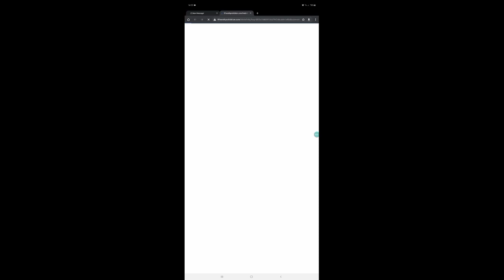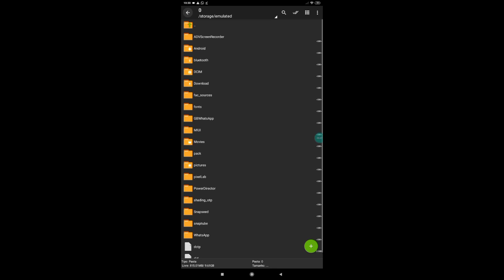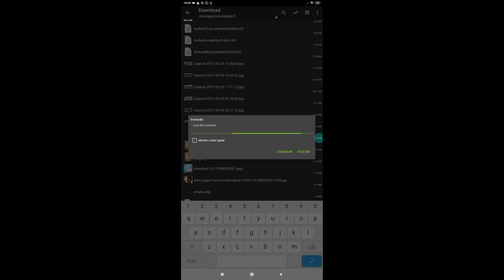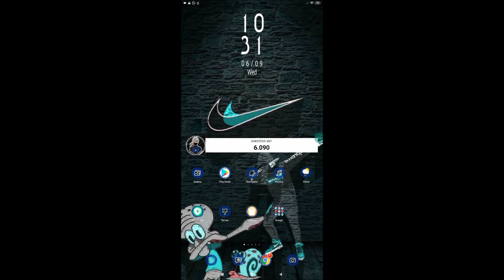CUSTOM DA NOVA ATUALIZAÇÃO DO FREE FIRE SEM LAGS COM SKIN E SEM SKIN ENTRANDO NA RANK PARA FF LITE!!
CUSTOM COM SKIN E SEM SKIN TROPINHA VÍDEOS TODOS OS DIA AQUI NO CANAL
SÓ CUSTOM ATUALIZADA PARA FREE FIRE ULTRA LITE SINISTROS SNT

ATENÇÃO 🛑
♦️se escrevam

rumo 10k♥️⚡🙏
família

|100% COMPROVADO|

🔥SEM FUNDO
🔥SEM ANÚNCIO
🔥SEM AVATAR
🔥VERSÃO 1.62.3
🔥120FPS
🔥SEM BANNER
🔥LAGS REDUZIDOS
🔥TODOS OS MAPAS FUNCIONANDO
🔥MUITO OTIMIZADA
🔥SEM LAG
🔥SEM BUG DE PACOTE DE ESPANÇAO
🔥SEM LAGS
🔥 GRÁFICO REDUZIDOS